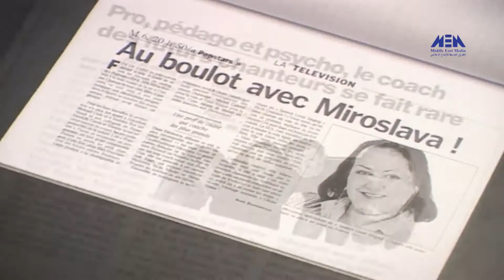Episode 05 –Mahen LLmostakbel Program | الحلقة الخامسة - برنامج مهن للمستقبل